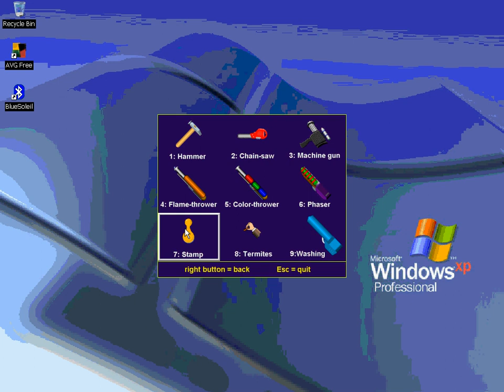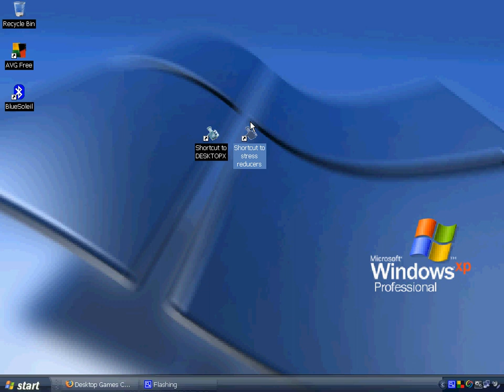XP Desktop Toys 4 feat. Christmassy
destroy your desktop during the holidays